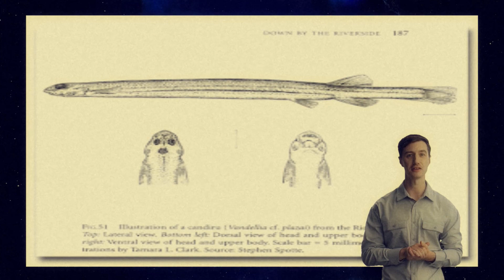a\shorts: Candiru Fish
The candiru is found in the Amazon region of South America and is a type of catfish. It’s about an inch long and has a thin, eel-like appearance.

The fish is actually parasitic. It uses spines located on the covers of its gills to attach itself to the gills of other, larger fish. Once positioned, it’s able to feed on the other fish’s blood.